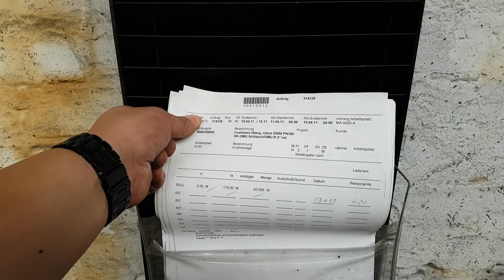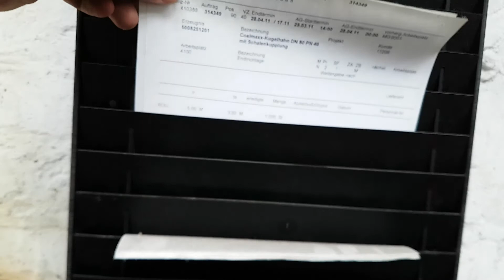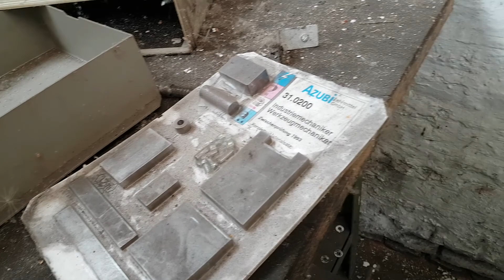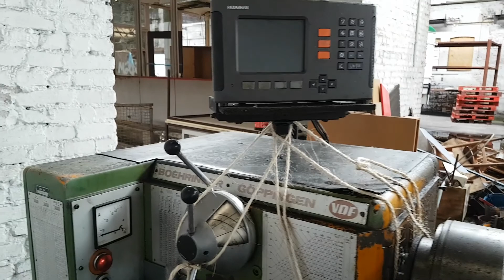Urbex Verlassene Metallwarenfabrik mit teuren Maschinen - Abandoned Factory FOUND VALUEABLE STUFF !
HINWEIS: DIE IM VIDEO GEZEIGTE ADRESSE FÜHRT EUCH ZU EINEM AKTIV GENUTZEN BETRIEBSGELÄNDE!!! SIE FÜHRT EUCH NICHT HIERHIN!!!

ATTENTION: THE ADDRESS SHOWN IN THE VIDEO LEADS TO A STILL ACTIVE COMPANY!!! IT IS NOT THE ADDRESS OF THIS PLACE!!!

Hier betrete ich eine ehemalige Rohrfabrik, die, zu meiner Überraschung über Sachen verfügt, die ich so nicht erwartet hatte.